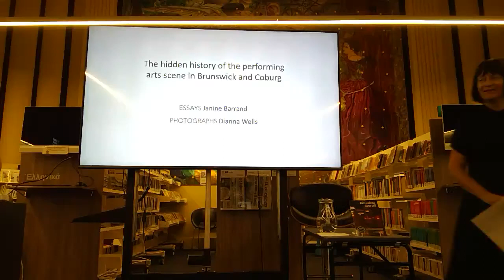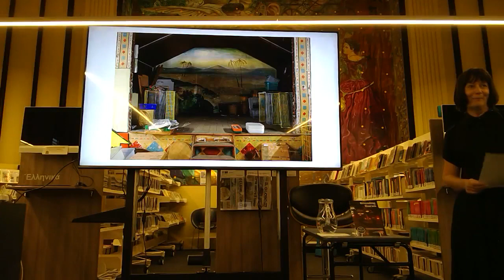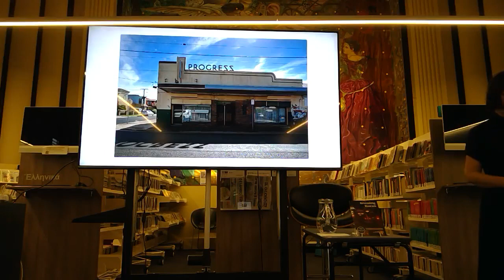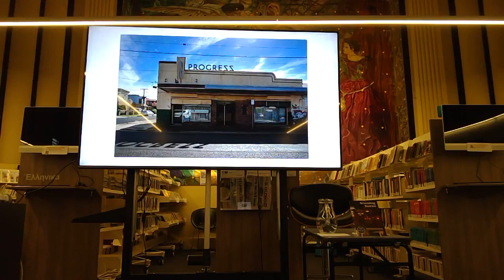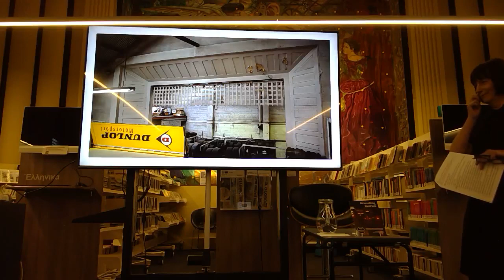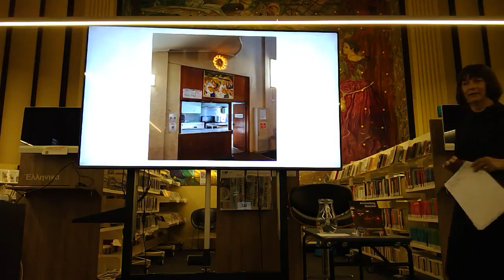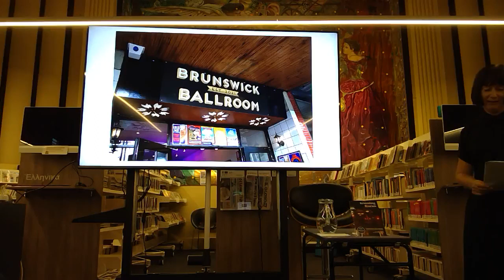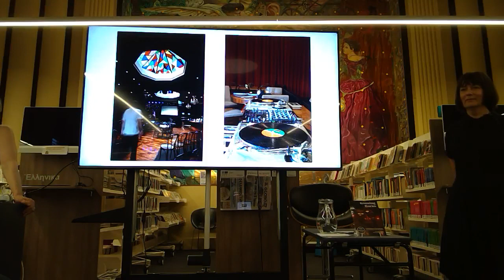Revealing stories: theatres of Brunswick and Coburg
Janine Barrand and Dianna Wells take you on a journey of discovery through historic theatres and spaces across Merri-bek. Featuring compelling narratives and stunning photography this presentation is sure to inspire you to explore your neighbourhood.

Janine Barrand is a Melbourne based cultural historian and senior curator specialising in the performing arts and popular culture. She is the former Director of the Australian Performing Arts Collection, Arts Centre Melbourne, and is currently a Board Director of Her Place Women’s Museum.

Dianna Wells is a Melbourne based artist, photographer and designer with a focus on landscape, conservation and cultural heritage. Her artwork commissioned for Metro Tunnel, ‘Walking within a grassy woodland’, has recently been installed at the Anzac Station Tram Stop Kiosk on St Kilda Road.

Revealing Stories received a Commendation in the 2022 Victorian Community History Awards. In 2023 Janine and Dianna will embark on Revealing Stories: the hidden history of the performing arts scene in Geelong.